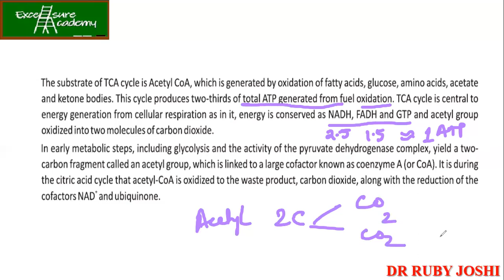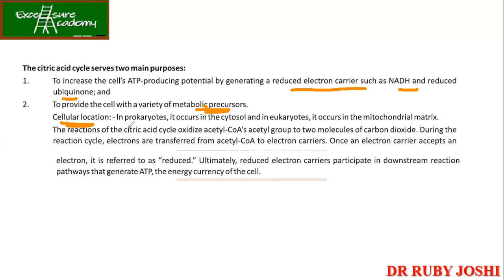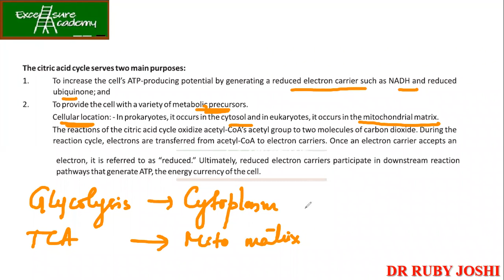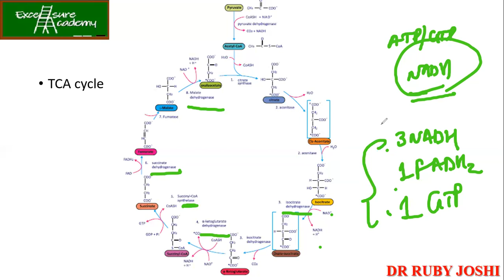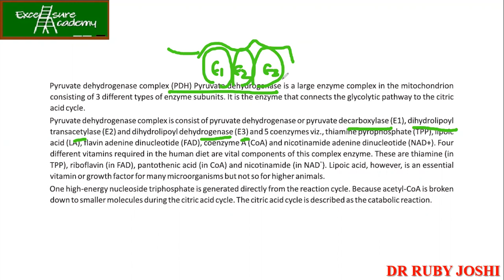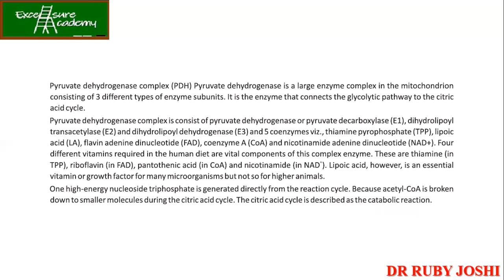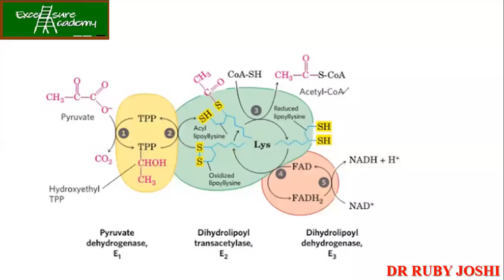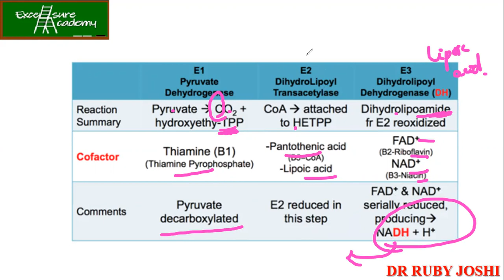Instant Biochemistry Notes-Lecture 32 TCA cycle